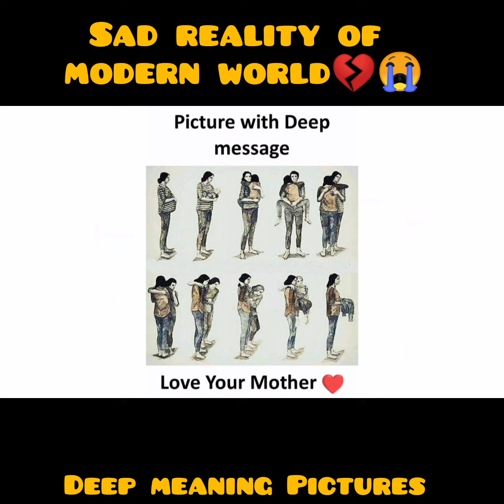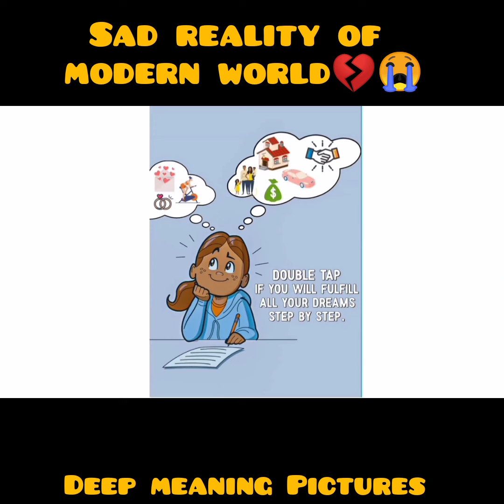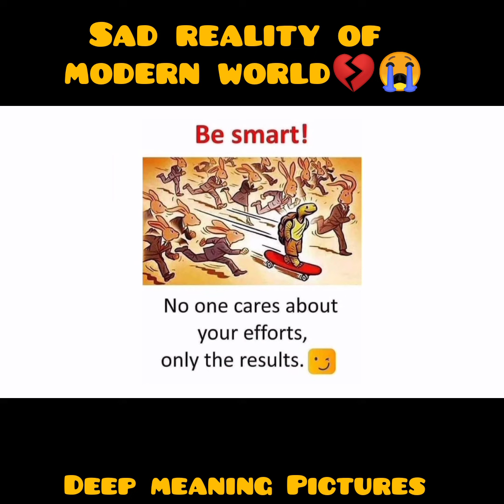Top 50 Curse of Modern world 💔😭 | Sad reality of Modern world| Deep meaning Pictures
One Picture Millions of Words| Sad Reality World|Pictures Louder than words

गहरे अर्थ वाली तस्वीरें छिपे हुए अर्थ वाली तस्वीरें
प्रेरक उद्धरण
आज का विचार
जीवन के बारे में उद्धरण
गहन अभिप्राय
काम नहीं करना, सिर्फ बातें करना

एक चित्र लाखों शब्द| दुखद हकीकत की दुनिया|तस्वीरें शब्दों से ज्यादा ऊंची

गहरे अर्थ वाली प्रेरक तस्वीरें, एक तस्वीर में लाखों शब्द, आज की दुखद हकीकत, तस्वीरें जो शब्दों से भी ज्यादा जोर से बोलती हैं, गहरे अर्थ वाली तस्वीरें, गहरे अर्थ वाली तस्वीरें, गहरे अर्थ वाली तस्वीरें, शक्तिशाली तस्वीरें, छिपे अर्थ वाली तस्वीरें, गहरे संदेश वाली तस्वीरें, और भी बहुत कुछ शब्दों से अधिक शक्तिशाली, गहरे अर्थ वाली तस्वीरें, आज का सच, आज की आधुनिक दुनिया की दुखद हकीकत, आज की दुनिया की दुखद हकीकत, आज की दुखद हकीकत व्हाट्सएप स्टेटस

गहरे अर्थ वाले प्रेरक चित्र, गहरे अर्थ वाले प्रेरक चित्र, एक चित्र लाखों शब्द, आज की दुखद हकीकत, शब्दों से भी अधिक जोर से बोलने वाली तस्वीरें, गहरे अर्थ वाली तस्वीरें, गहरे अर्थ वाली तस्वीरें, गहरे अर्थ वाली तस्वीरें, छिपे अर्थ वाली तस्वीरें, गहरे संदेश वाली तस्वीरें , शब्दों से अधिक शक्तिशाली तस्वीरें, गहरे अर्थ वाली छवियां, शब्दों से अधिक जोर से बोलने वाली तस्वीरें (गहरे अर्थ), गहरे अर्थ वाली शक्तिशाली तस्वीरें, गहरे अर्थ वाली शक्तिशाली तस्वीरें respectvideo #